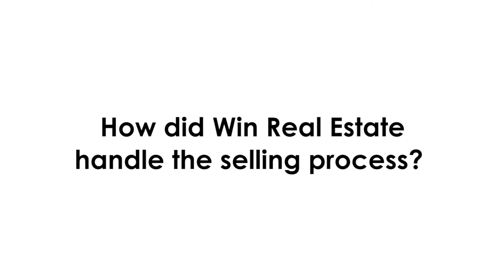Client testimonial for Win Real Estate - 43 Carson St Mulgrave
Obtained a plan and permit on his block of land, Chris is now ready to sell. Was very reluctant with an auction process but convinced this is the way to go to maximise his result. At the end, SOLD it for $50,000 above his reserve price. Have a listen to what he said about his experience selling with Win Real Estate.

If you’re interested in learning more about our winning sales-process for your property, then you can click ‘learn more’ and simply fill out an application form

Are you looking for a trusted advisor to sell your home or manage your rental property?  At WIN Real Estate, we pride ourselves on being upfront and honest, to deliver on what we promise and always with our clients best interest in mind. We take a fresh approach to helping you get the best from selling or renting. Combining local expertise in the Melbourne property market with international reach and a desire to go the extra mile in your search for the perfect buyer or tenant. By harnessing the benefits of modern technologies and combining them with the personal touch, we ensure there is only one winner in your property transaction and thats you.